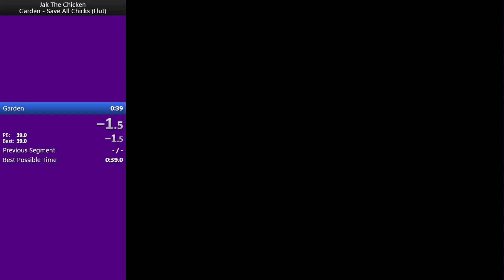Flut the Chicken - Garden All Chicks 38s